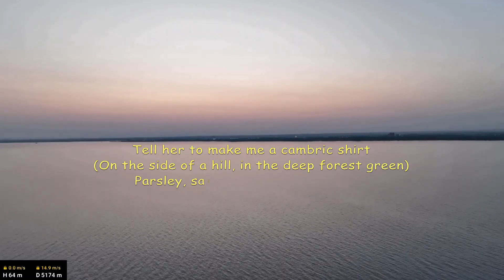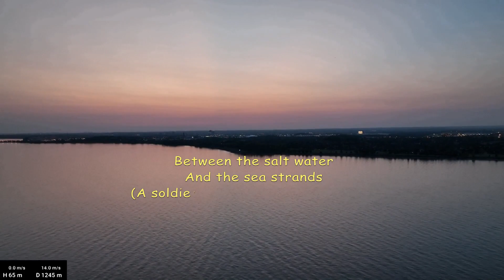DJI Mavic 3 Simon & Garfunkel - Scarborough Fair lyrics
Location: Lions Point, Ajax and Lake Ontario.